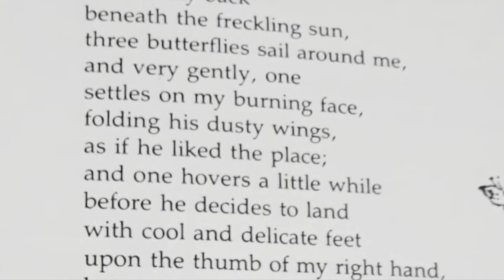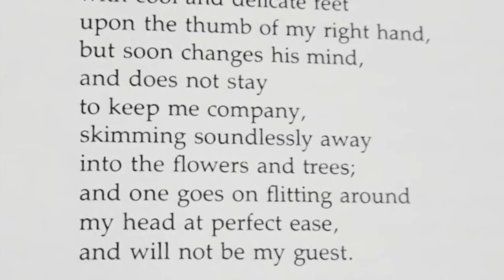Three Butterflies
The poem 'Three Butterflies' by Leonard Clark. Introduced and read by Andrew C. Wadsworth.